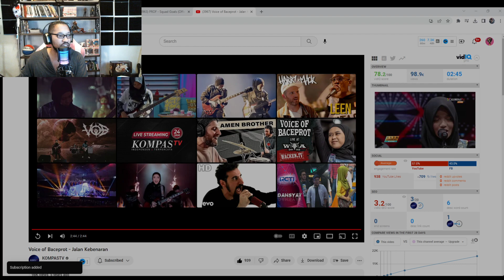Voice of Baceprot(V.O.B.) - Jalan Kebenaran[REACTION]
Guy's we get to check out once again Voice of Baceprot Jalan Kebenaran